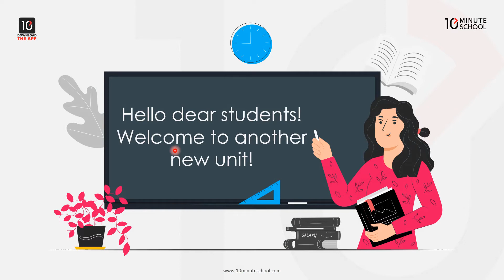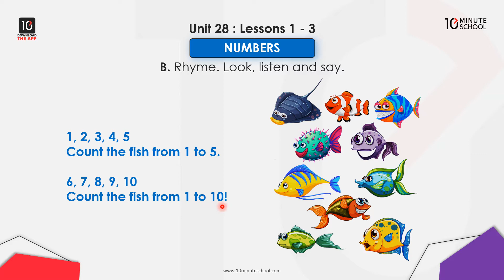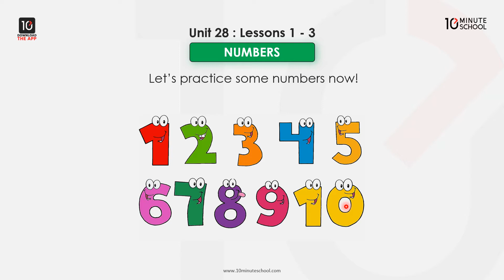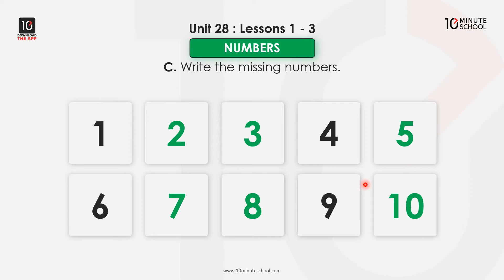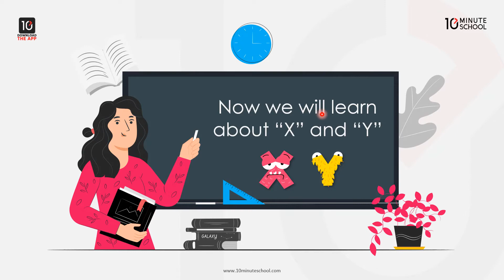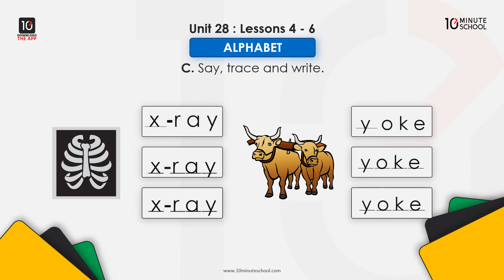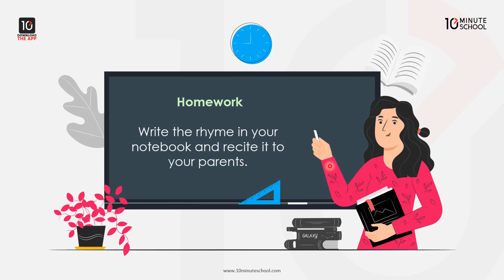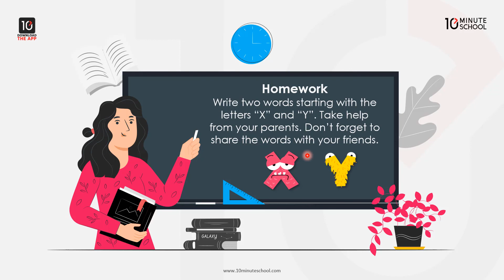Unit 28: Numbers, Letters X and Y [Class 1]